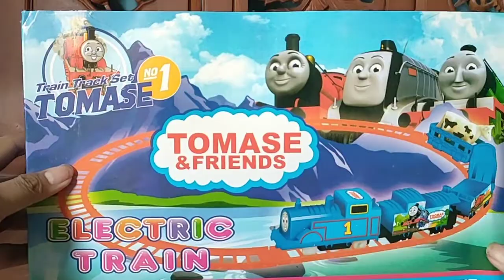Thomas and Friend Train Tut Tut Tut...